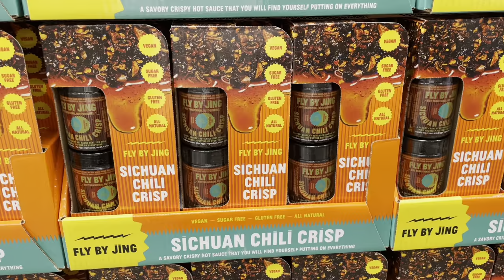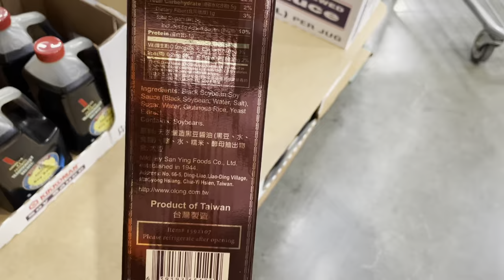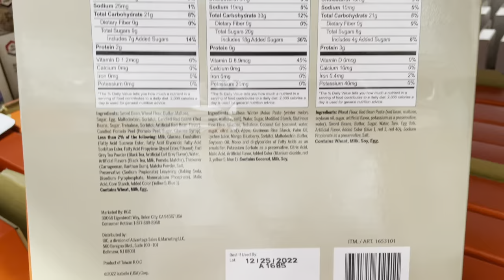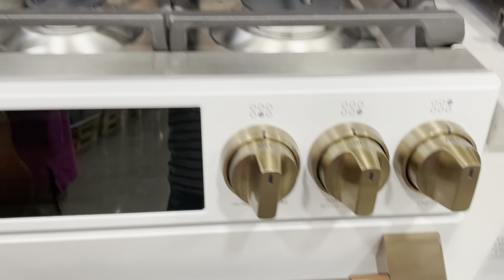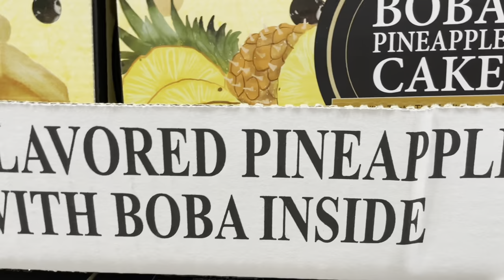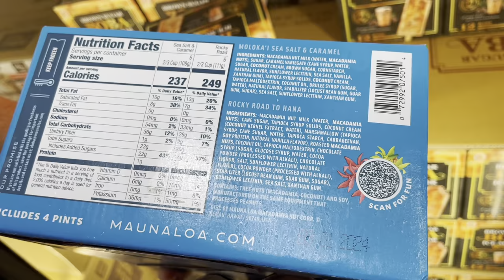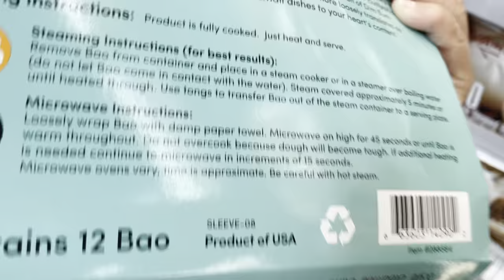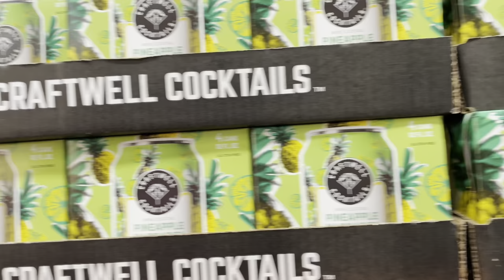What can you find at Costco in Seattle - The Hometown of Costco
While vacationing in Seattle, we visited two Costcos.  One is at the location of the original Costco in Seattle; the other one is across the street from Costco's headquarters in Issaquah.

A little history of Costco
-In 1976, the company's first location was opened under the Price Club name. It was in a converted airplane hangar on Morena Boulevard in San Diego. Originally serving only small businesses.
-In 1983, Jim Sinegal channeled his expertise into co-founding Costco Wholesale with Jeff Brotman, and together they opened the first warehouse in Seattle, Washington.
-In 1993, the two mega-retailers merged, creating a gifted leadership team that soon made Costco the world's most successful warehouse club.